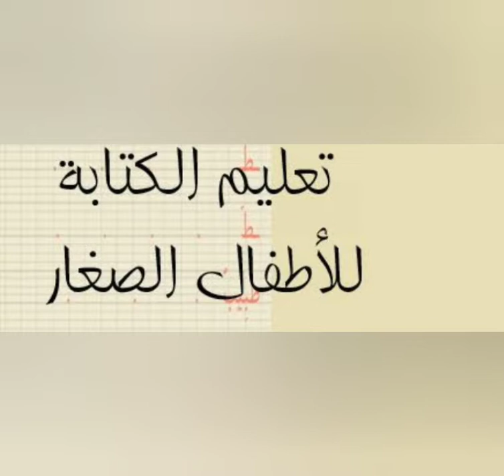تعليم الكتابة للأطفال الصغار// الحروف و الارقام//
تعليم الكتابة للأطفال الصغار بطريقة سهلة وممتعة //الحروف والارقام//